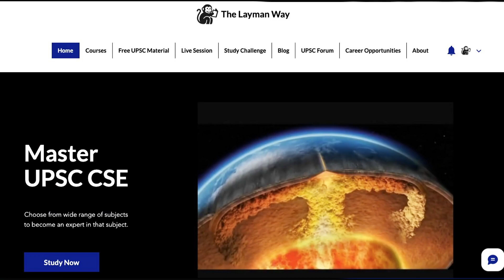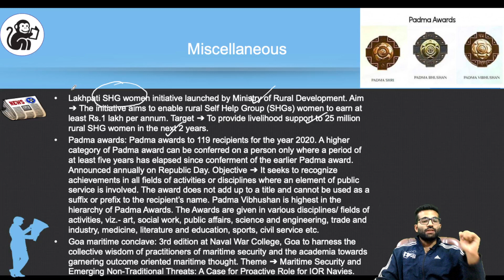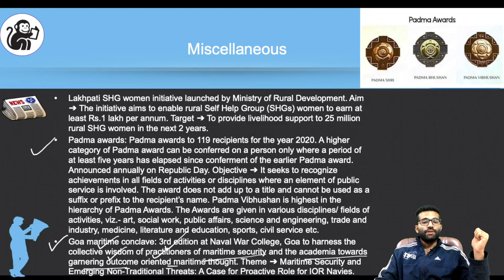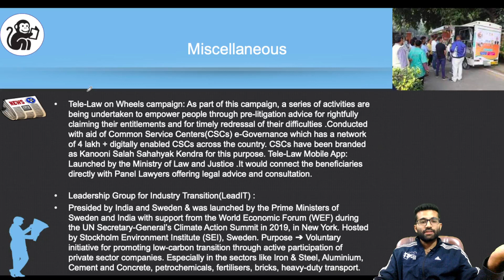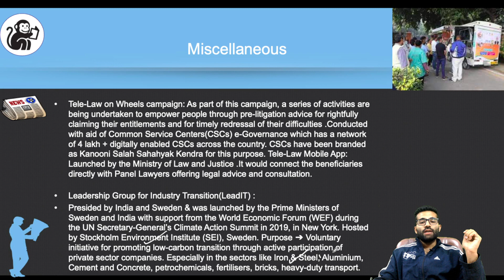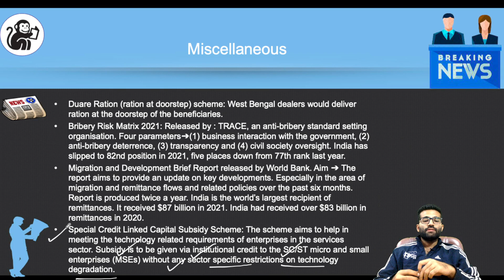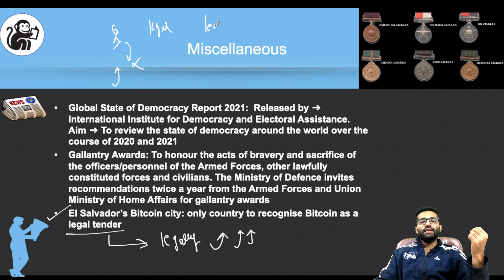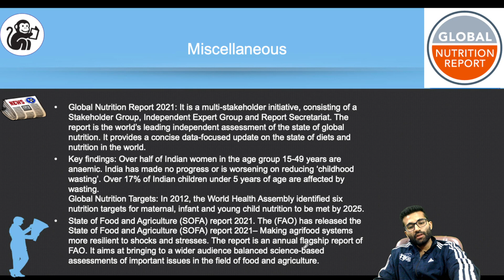Lecture 38- Miscellaneous November Current Affairs |UPSC|IAS|ACE it!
Summary: In this lecture, We will discuss some Miscellaneous topics